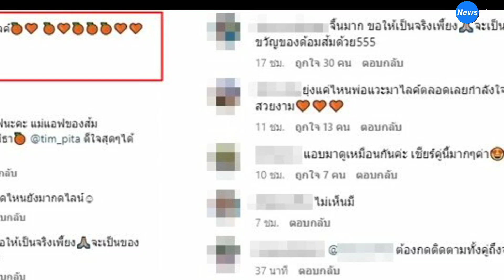แอฟ ทักษอร ลั่นกลัวอยู่พรรคเดียว โดนใจแม่มาก แฟนๆกรี๊ดส่อง นายกพิธา มาไลก์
ช่วงสถานการณ์การเมืองการเลือกตั้งเตรียมฟอร์มทีมตั้งรัฐบาล ของพรรคเสียงข้างมาก นำโดย ทิม พิธา แห่งพรรคก้าวไกล กำลังเข้มข้นตึงเครียด มาส่องวงการบันเทิงกันบ้าง

ด้านคุณแม่คนสวย แอฟ ทักษอร โพสต์เกี่ยวกับพรรคเหมือนกัน ข้อความกลัวอยู่พรรคเดียวแต่พีกมาก เชื่อว่าโดนใจหลายคน

โดยสาวแอฟแชร์ข้อความเจ้ากระต่ายดัง jaytherabbitofficial ระบุข้อความว่า กลัวอยู่พรรคเดียว พรรคความแร้ กกต (กูกระต่าย) พรรคนี้แพ้เค้าบ่อยสิ